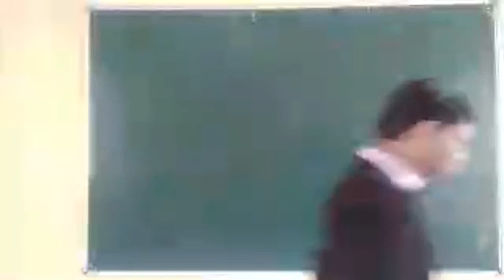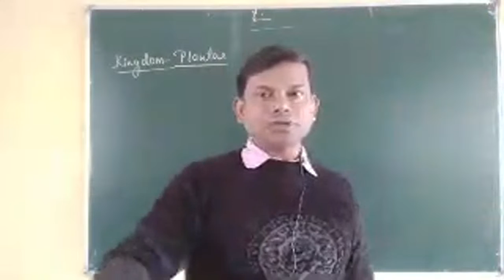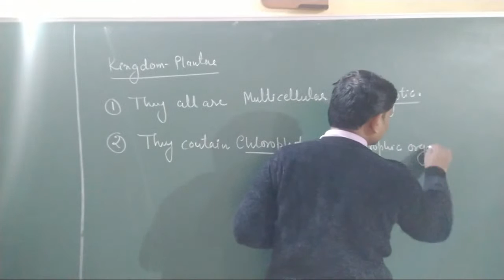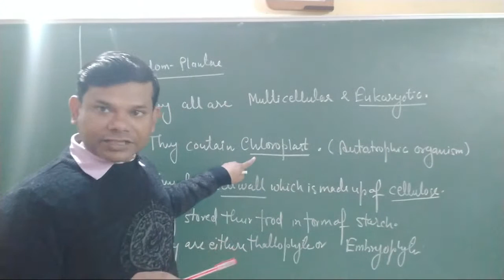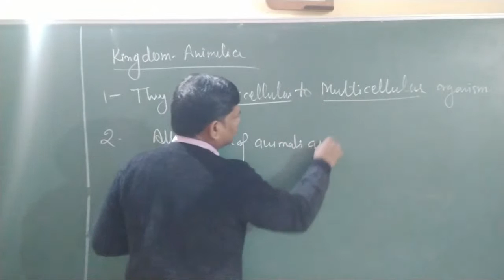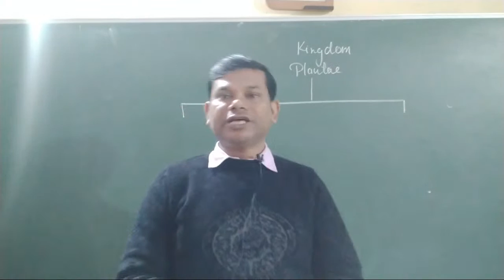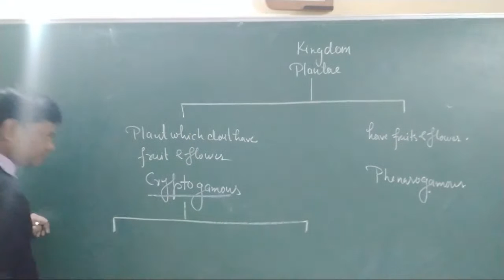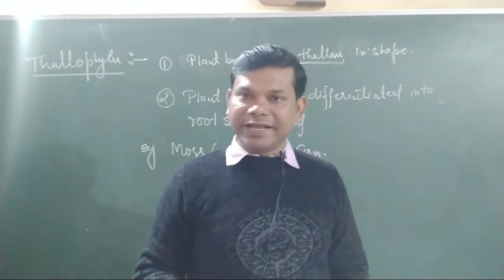Lecture On Classification By Sanjeet Roy Live class